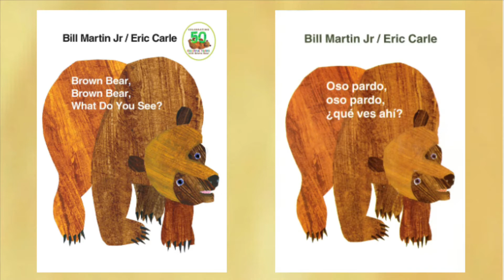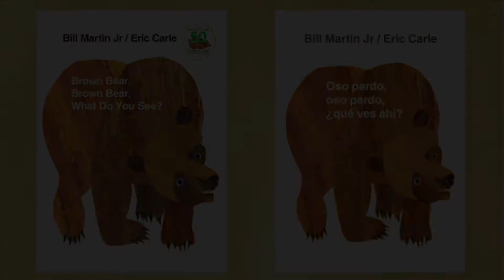Bilingual Storytime: Oso Pardo, Oso Pardo, ¿Qué Ves Ahí? por Bill Martin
Join Miss Brandon for a Spanish language version of this classic story.